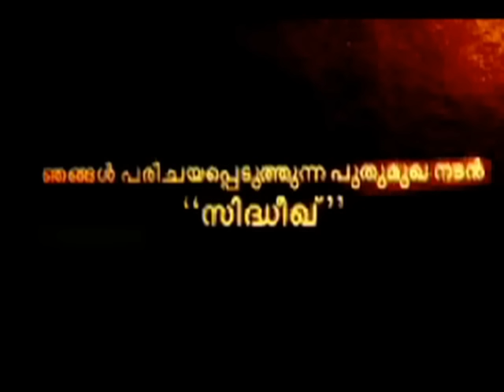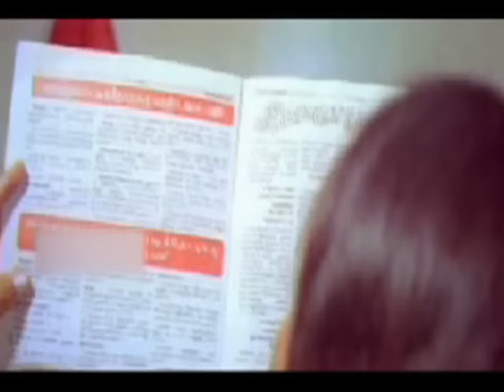Vivaadam Mallu Movie | Malayalam Full Movie | Reshma | Shakeela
Watch Full Length Malayalam Vivadam is a malayalam film, Directed by Mohandas. Starring Reshma, Shakeela, sindhu.

Chellan is imprisoned for killing Malathi's father and her husband, Sugunan. Upon returning from prison, Chellan starts eyeing Malathi's younger sister, Suma.
We are adding latest Malayalam Movies regularly on this channel.